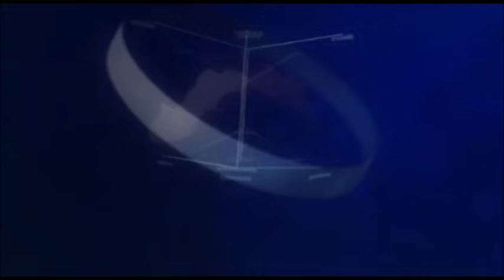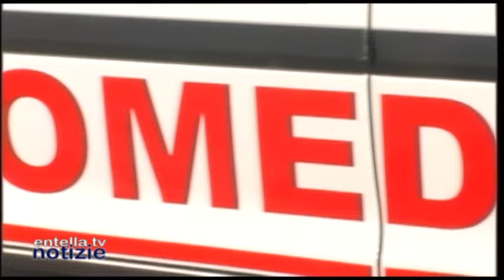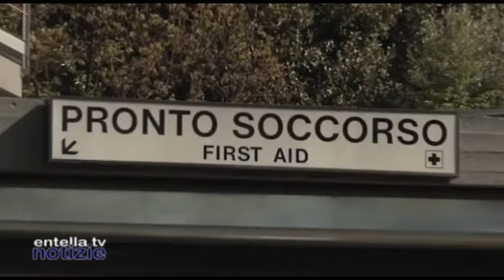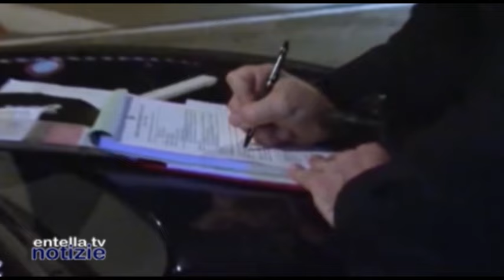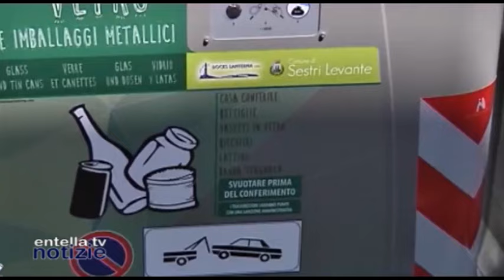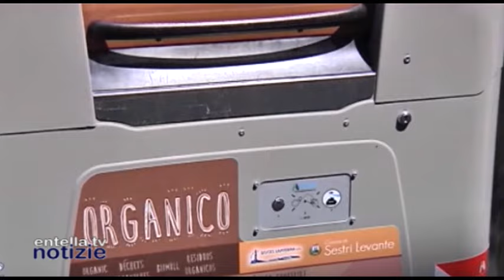Entella TV notizie 17 Giugno 2024